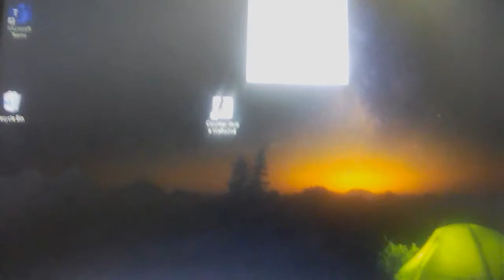Counter strike warzone first laptop gaming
This is an online of firing more about fun